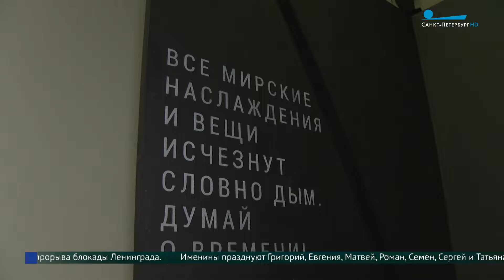Эрмитаж. Говорим и показываем. «Думай о времени!»: погружение в творческий мир Яна ван ден Хекке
В студии программы «Утро в Петербурге» Михаил Дединкин, заведующий Отделом западноевропейского изобразительного искусства Государственного Эрмитажа.